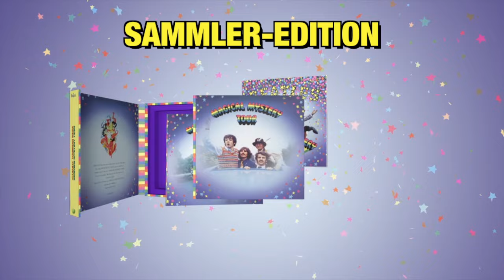The Beatles - Magical Mystery Tour (Trailer)